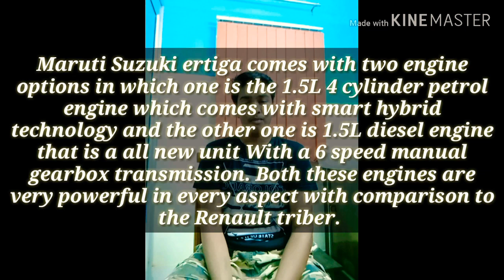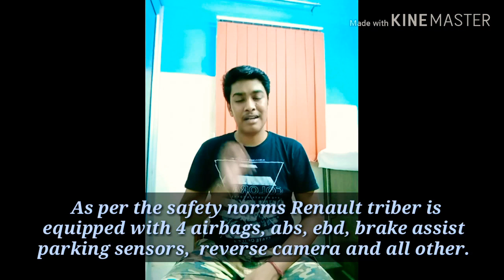Exclusive comparison - Ertiga vs Triber.